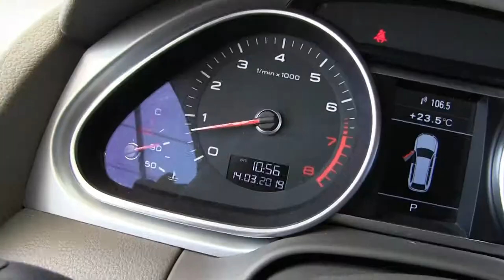Audi / Q7 / 2015- d018331